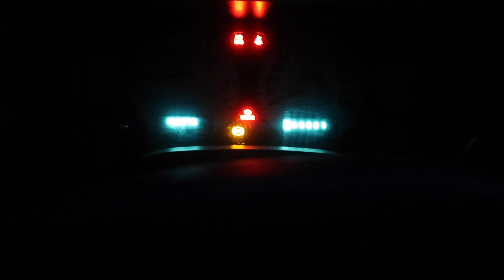Part time lawn care “ bring your truck and trailer to your full time job”.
I maintain lawns after I get out of my main job. Some days I bring my trailer and truck along with all my equipment.